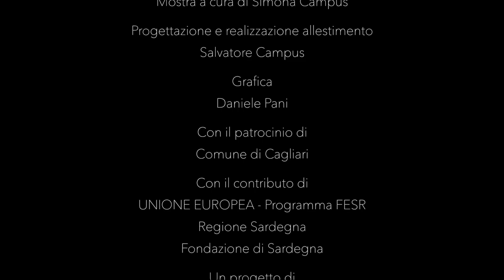I Santissimi all'EXMA di Cagliari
Con questo breve video ripercorriamo simbolicamente i mesi appena trascorsi, che hanno visto protagonisti i nostri visitatori e le tantissime foto che hanno pubblicato sugli account Instagram.
Siete stati in tanti ad aver visitato la mostra, l’avete apprezzata, avete interagito con le opere e scattato foto bellissime!
Non possiamo che essere soddisfatti e onorati di aver ospitato due grandi artisti come Sara Renzetti e Antonello Serra, i SANTISSIMI.
Ringraziamo anche i nostri partner che ci hanno permesso di regalare al pubblico una mostra unica nel suo genere a Cagliari e in Sardegna.